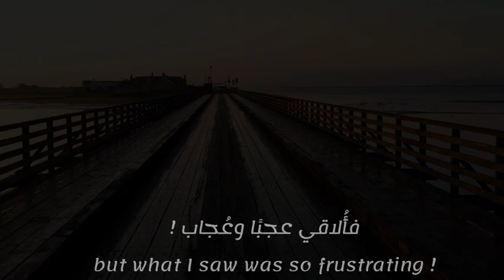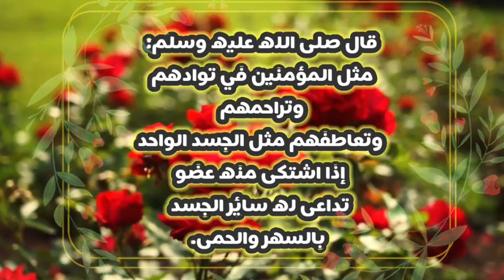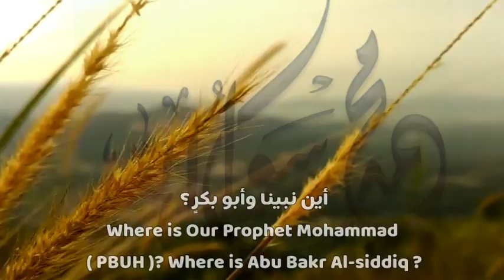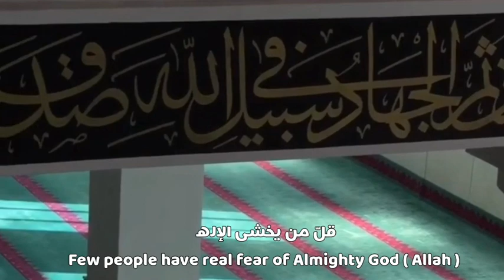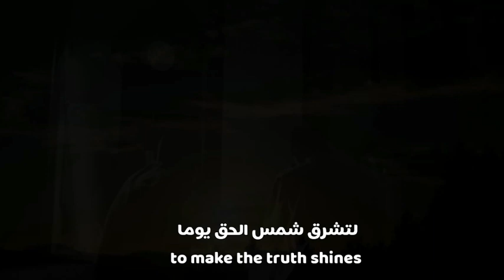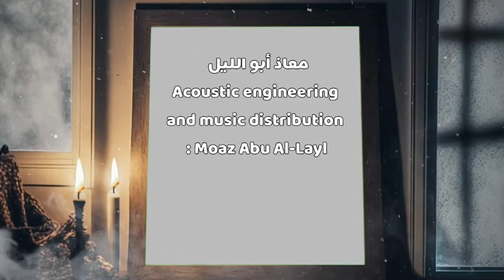فيديو أنشودة أبحث عن صدق،نسخة مؤثرات،أداء عمر العملة،ألبوم ودعوا الرسول | I'm Looking For Honesty